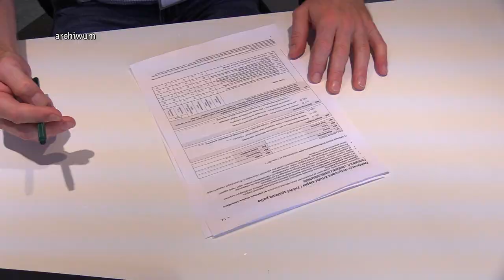Ruszyły wypłaty dodatku węglowego 22.09.2022